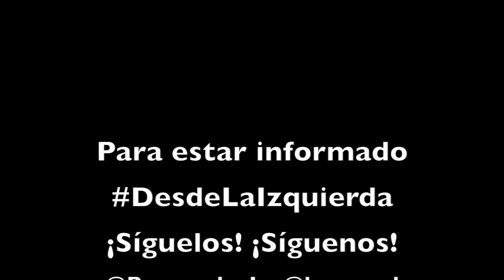Las cochinadas de los cochinos contra AMLO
SPOT: Las cochinadas de los cochinos contra AMLO